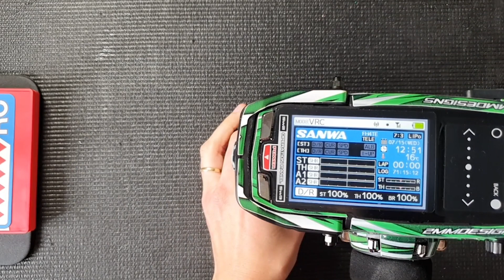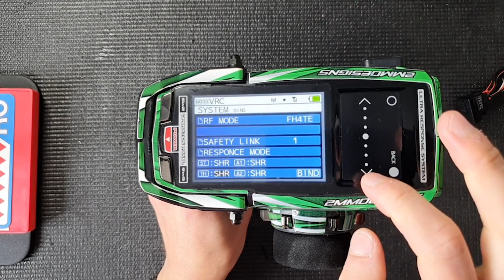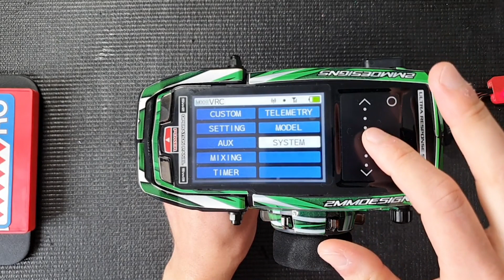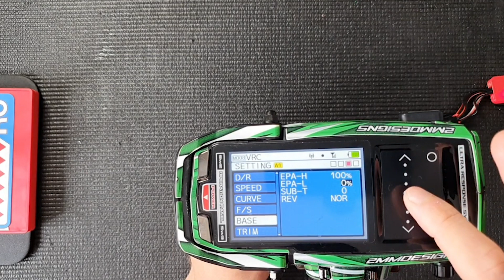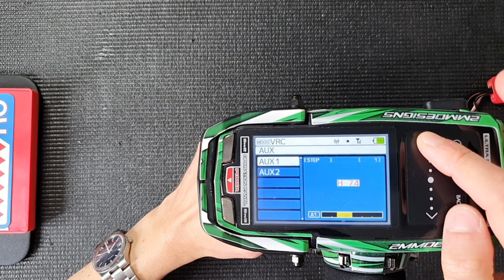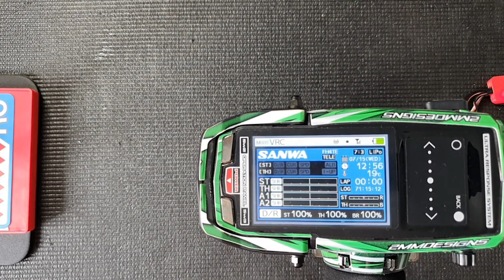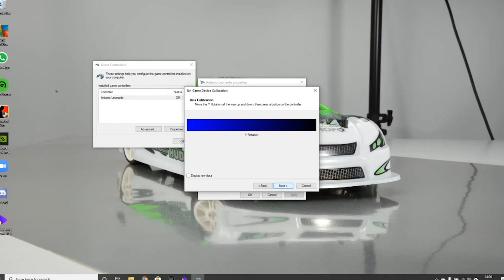Alexander Hagberg explains the new V2 VRC adapter from Monaco RC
Hi guys, it's Alexander Hagberg here! I'm happy to present this tutorial, which features the full description on how to calibrate the new V2 VRC adapter from Monaco RC! This tutorial explains the in-depth procedure of the connection,  calibration, and assigning buttons to the CH3 and 4, to be able to use them for marshalling and refuelling in the game!